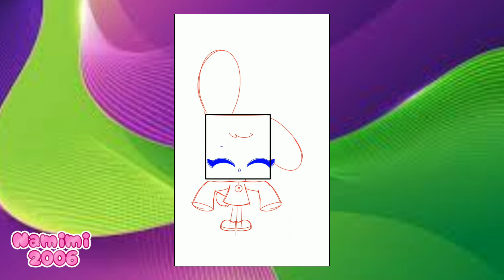Happy Hamham Speedpaint//💚💜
Lil hamsterbot Boomi

Hey it's me, Namimi2006. I do art and other stuff.

Have fun
:D